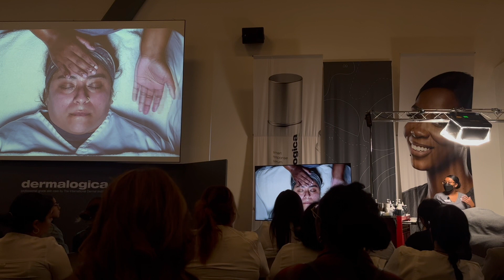getting invited to dermalogica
Or be sure to check out our youtube shorts because we are posting consistently on there. Thank y'all so much for watching!
- Con cariño, A and E❤️